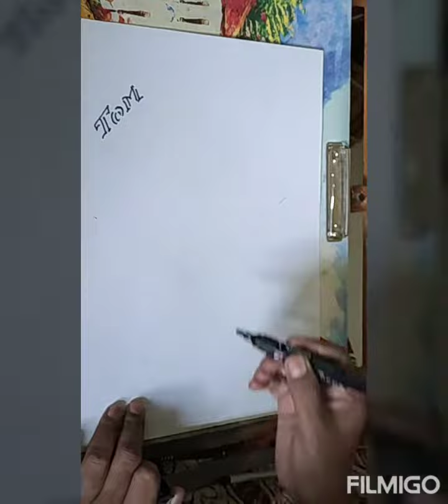TOM... The cartoon study